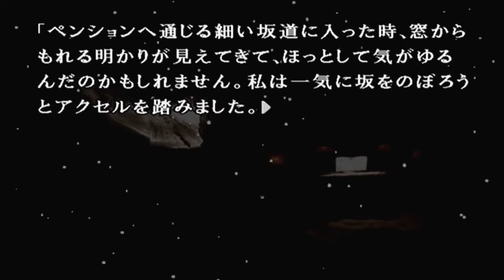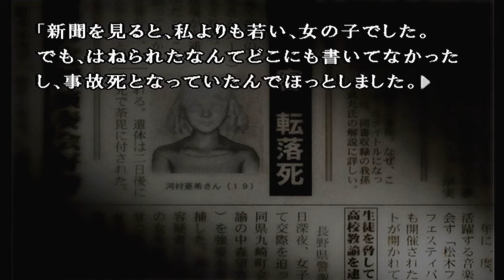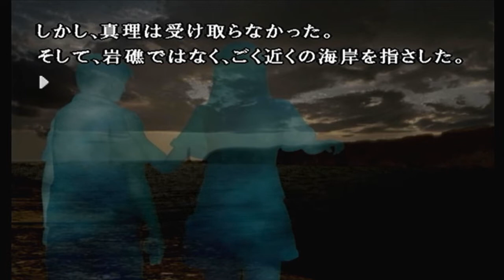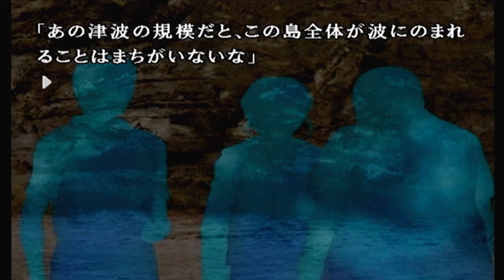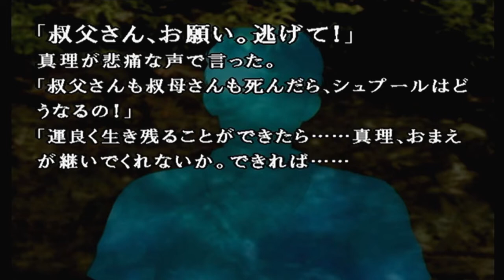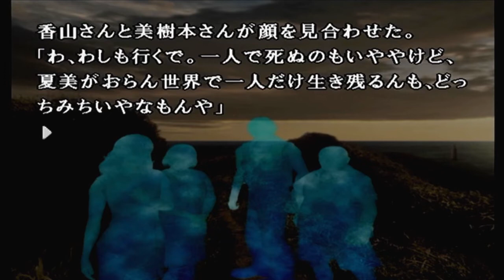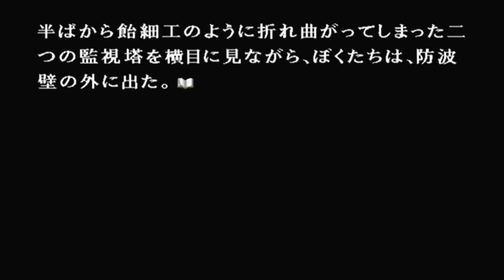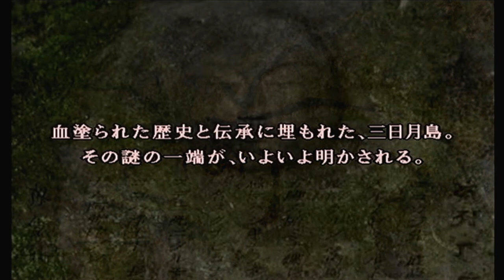一つ目、完結【かまいたちの夜2 わらべ唄編12】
自分達用に作ったグッズですがよかったらどうぞ！↓
各シリーズの再生リストはこちら！↓
このゲームの再生リスト↓

モーソルのプライムによるPS2ゲーム「かまいたちの夜2 監獄島のわらべ唄」のゲーム実況プレイ動画です。